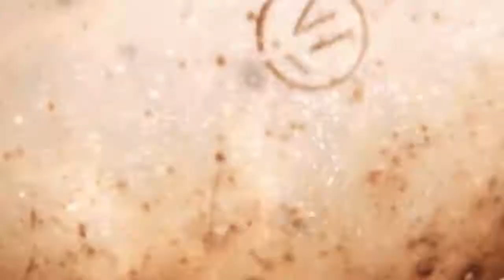Andrew Dream - Childhood (Original Mix)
June 1 - International Children's Day! Let's celebrate all the children!
Andrew Dream - Childhood...video edited in 2016
Enjoy kids and parents!

Kontor New Media Music: Dreamland Sounds